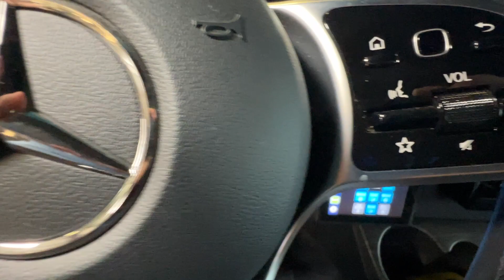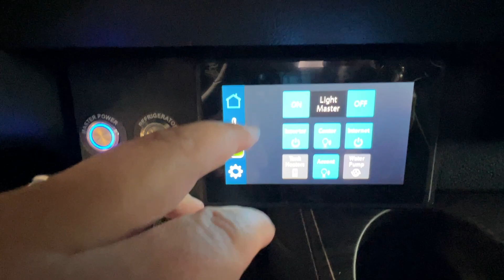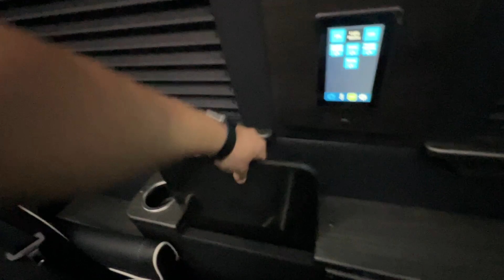New 2024 Midwest Automotive Designs Daycruiser D6 #12940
Midwest Automotive Designs Daycruiser Class B diesel D6 highlights:

    Six Captain's Chairs
    Sofa/Foldout Beds
    Ten Seatbelts
    Private Toilet Room

Load up the family or your group of friends in this Daycrusier Class B diesel van which includes six captain's chairs and two sofa/foldout beds with a total of ten seatbelts. Now imagine where everyone will sit while enjoying the luxurious interior, the comfortable seating, and the beautiful highway scenery. Once at your destination, you can all watch movies and shows on the LED HDTV for some down time and eat snacks and meals cooked in the 110V microwave. Your guests will surely enjoy using the wireless head phone system while relaxing on the Maybach-style seating. Don't forget about the convenient private toilet room with sink. There is also a refrigerator beneath the sink for cold drinks and snacks. Come see how this model will fit your traveling needs.

With any Daycruiser Class B diesel motorhome, you will enjoy the modern technology that has been included, like the satellite prep TV, the Blu Ray DVD/CD player, the multiple 12V USB chargers and 110V outlets, and an upgraded audio system. Store additional items that you need to bring with you in the rear lighted luggage storage space and enjoy a thoroughly comfortable interior that is made possible by the complete insulation package. The hand-rubbed custom-made high-gloss wood package offers a stylish finish, plus the many upgraded features make any Daycruiser Class B diesel by Midwest Automotive Design the perfect Sprinter RV for all your needs. And if you plan to go off the beaten path, the optional 4x4 chassis upgrade will be a perfect choice, plus there are many other options you can add for even more comfort.
Options:

    Satellite TV Pre-Wire
    Outside Entertainment Prep Kit
    Wireless Internet Router & Apple TV
    Seat Heat & Massage For All Captains
    Molded Low Profile Spoiler
    All Season Tires & Aluminum Rims
    SLS Diamond Seating Pattern